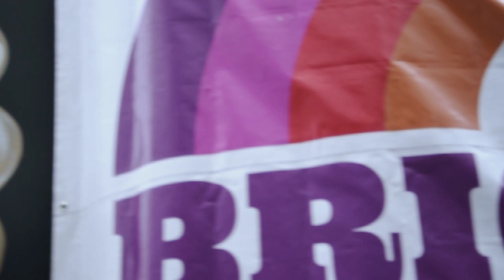'Nando's Chicken' at Brighton Gay Pride 2012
Pride In Brighton & Hove including the Parade, Preston Park Event & The Pride Street Party will be held on the weekend of Saturday 1st and Sunday 2nd of September 2012.

It will be Pride's 20th Anniversary!

The theme for this year's Pride in Brighton and Hove will be the United Colours of Pride, as voted for by readers of The Argus.

Performers at this year's event include The X Factor winner Alexandra Burke, world-famous DJ/Producer Fatboy Slim and dance duo Freemasons.